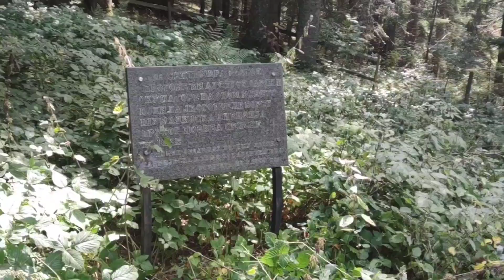Pančevo i Beograd na Javor planini | Vodič | Gorštak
Prvo vodjenje jedne turističko planinarske ture. Planinski kamp Jazavčije Rupe - Veliko Igrište (groblje i vrh) - G3 vojni objekat - Dolovi - Planinska Kuća. Kratki istorijski časovi a groblju i G3 objektu. Zbog vegetacije na stazi, dio šetnje je bio pravi SURVIVOR ali dao je posebnu čar akciji. Dolovi su naravno začinili šetnju. Ali dvije stvari su ostavile najveći utisak - ŠUMA i VAZDUH! Nadam se da su očekivanja nadmašena. Do idućeg susreta... 🤗